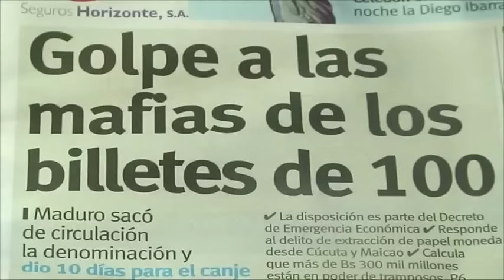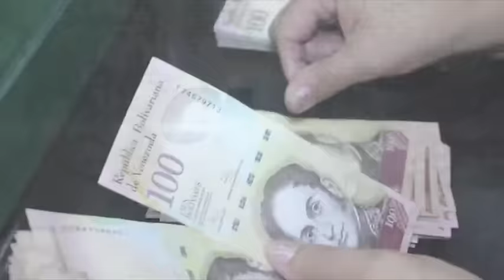Reacciones frente a la decisión de Maduro de cerrar la frontera con Colombia